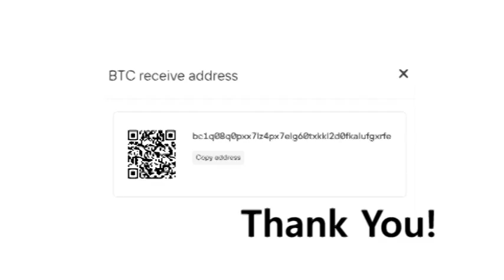grarx stands with israel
Plane long zoom plane.
RAMOS SUPREME SUNSET REGIME IN THE PLACE TO BE.
IsraelHamas war Many killed in Sderot following attack.
מצעד הדגלים יום ירושלים 2022_1080p.
Bitcoin BTC.